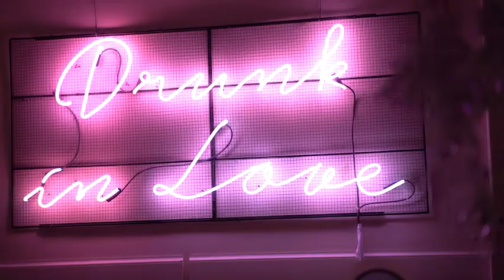Special Moments from Ellwed Bridal Party at the Bridal Expo 2020 by Xristos Andropoulos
This video by  Xristos Andropoulos
Our party was made possible with an amazing group of people and of course special thanks to Bridal Expo Γάμος - Βάπτιση - BFW Athens and John Papadoliakos for believing in Ellwed and all our selected vendors:
Styling and Design Kiss from Fleur
Coordination and Planning Sand+Lace Events - Weddings in Greece
Custom Neon Signs The Letter Co.
Floral Decor redboxdays.gr
Balloons The Balloon Idea
Signature Cocktails The Moving Spirits
All Sweets Buttermilk_patisserie
Stationery and custom printable Party & Co.
Sound Light, Construction and Technical Support Michail Michas Mixmix
DJ Dj george kouzas-djgeorgek
Photography Christina Vardali Photography
Videography and Photography George Stratigis
Party rentals LH Rentals
Photobooth Iphotobooth
coverstar booth and coordination Ellwed
at Ζάππειον Μέγαρο (Zappeion)